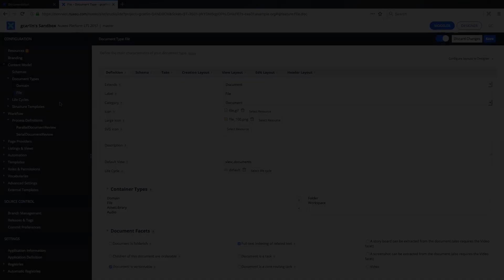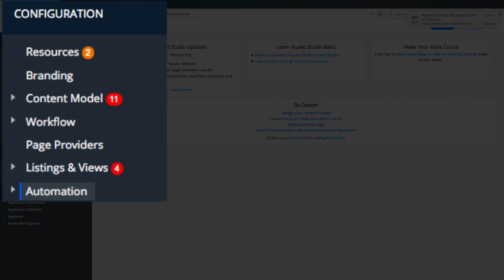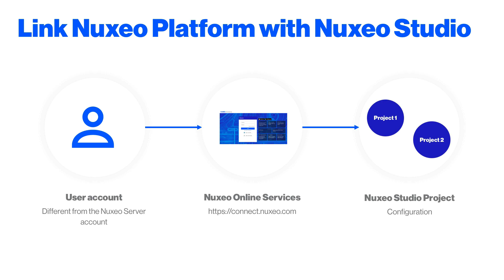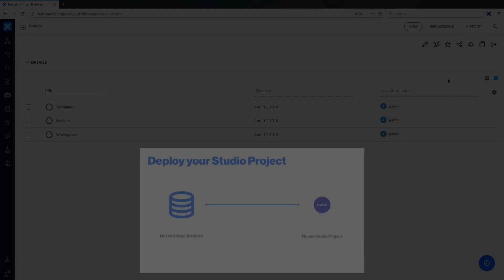Nuxeo Platform Quickstart #2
Nuxeo Platform Quickstart  - Nuxeo Studio Concepts.

This second video explains how Nuxeo Platform and Nuxeo Studio are connected, and how you can link your Nuxeo instance to your Nuxeo Studio project.